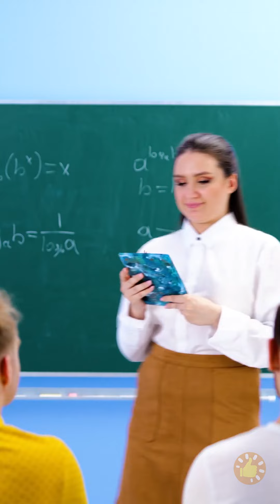ARTESANATOS ADORÁVEIS FEITOS COM RESINA EPÓXI || Joias, Sabonetes e Velas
MINUTAGENS:
00:00 Coleira para animais de estimação
03:30 Novo colar
06:32 Colares de minipizza
10:36 Colar de garfo